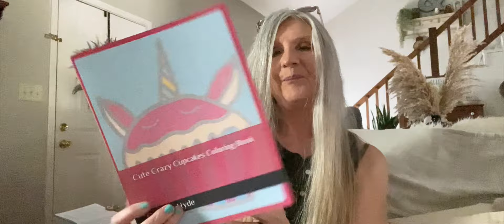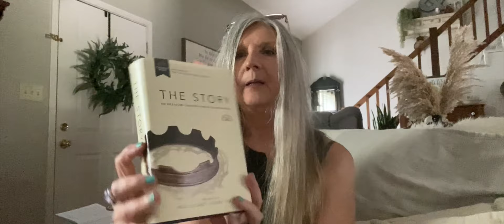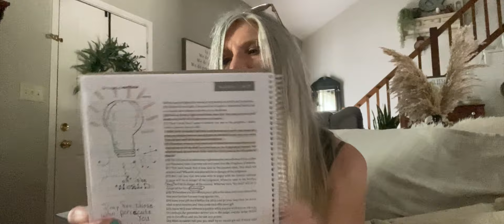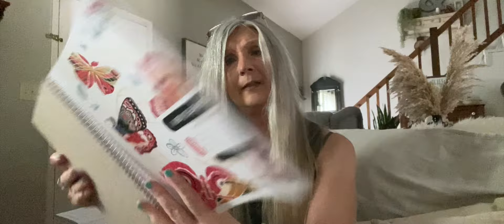Daughter broke her nose🥲Lulu Lemon, Lip injections🤣 Spiritual & much more!!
I apologize to anyone who came over to this video earlier today (for some reason it just uploaded 1/2 of the video (joys of YT!!) I wish I would of known sooner, I would of re-uploaded sooner, sorry to the ones who commented (since I lost the comments). I appreciate each & everyone of you!! xoxo Karen💋

Flower Bomb
Burst Teeth whitening strips
IT cc cream foundation
Maybelline Dream Urban

Bangle bracelet I'm wearing (Walmart)